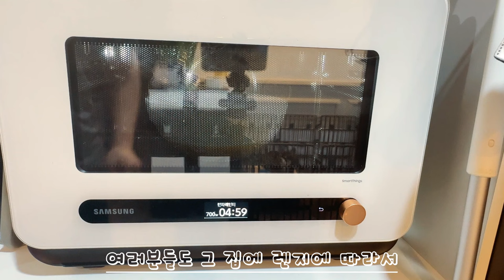이거 은근 애매 하죠? 시간조절! 물조절! 폭탄 스타일과 부드러운 스타일은 레시피가 달라요#계란찜#초간단#부들부들